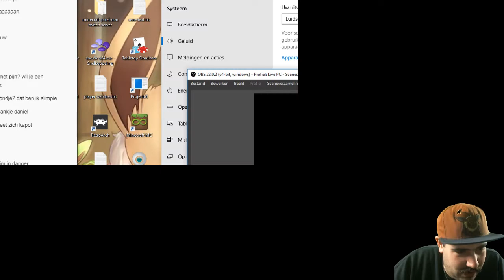Let's Stream Minecraft Hardcore [1] Eenzaam in een grote wereld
Na Terraria is het eens tijd om de wereld in 3D te gaan bekijken maar gaat het ons lukken om te overleven?